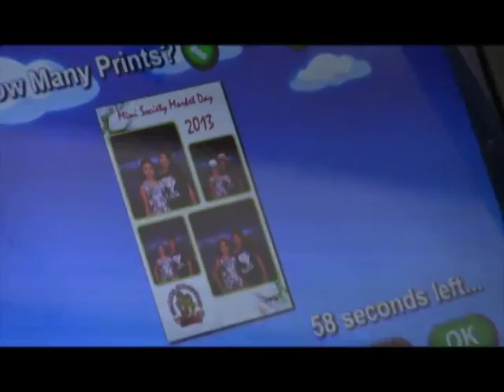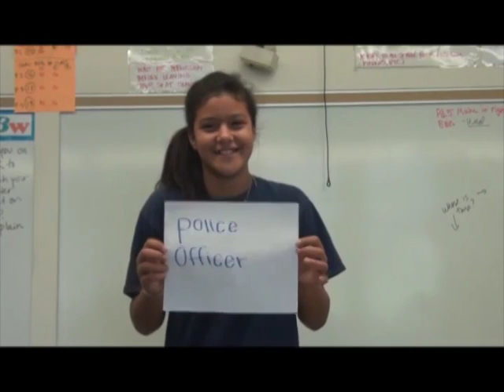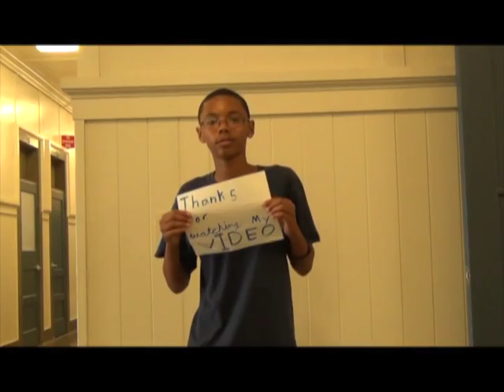"Live" August 2013 - 3 (Advertised prices expire August 31, 2013)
Waiakea Elementary School - Mini Society Market Day; Science is Fun - Summer Robotics Camp; Hilo Intermediate School - Digital Media Club; Key Club - Recycling